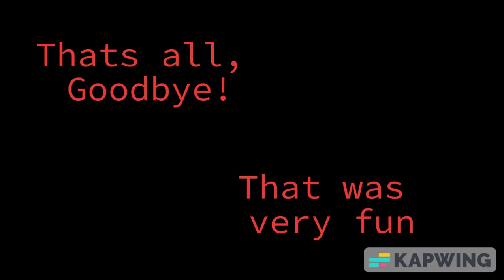Roblox Booth Game Movie Trailer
coming in theaters never this was fun to make and play. everyone was so cool especially wolf and mate